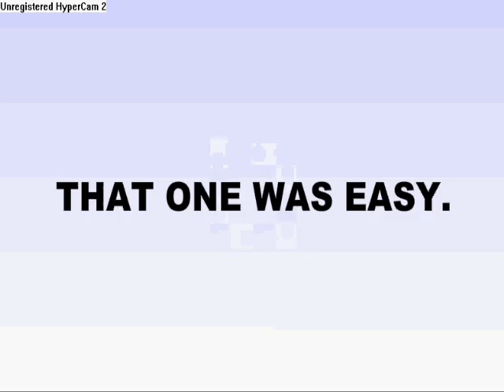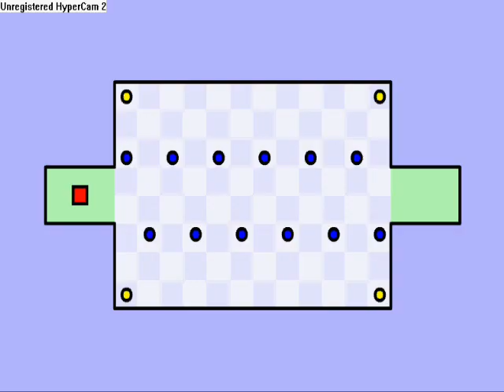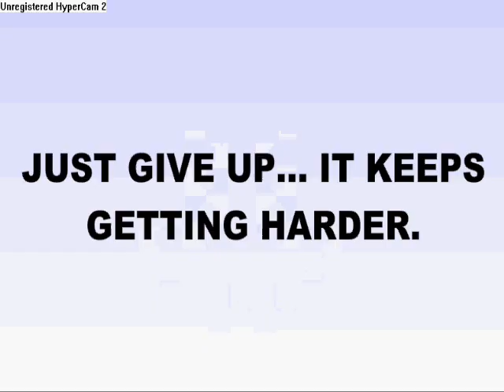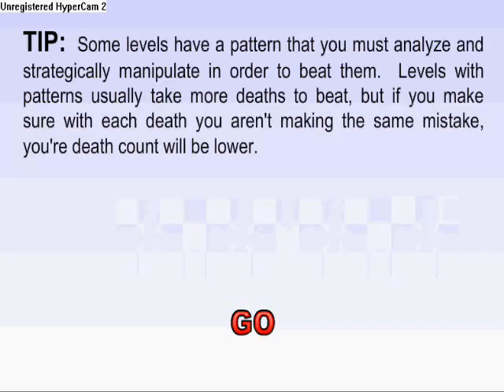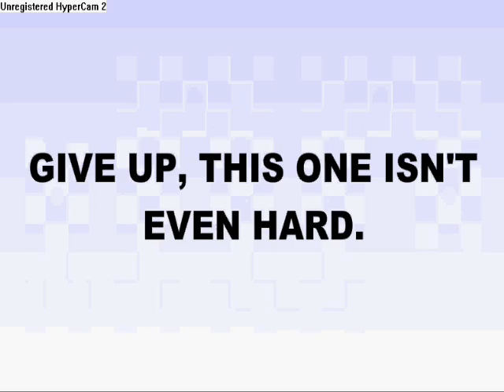World Hardest Game (Levels 1-15) - Part 1 -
This is the first half of World Hardest Game 1. Ignore the little bugs from level 6 and 12...Part 2 is recorded better and that's the important one anyway. To see the second half -part 2- (Levels 16-30)